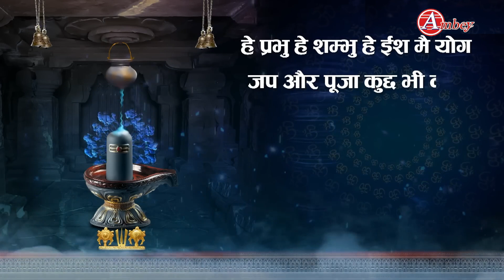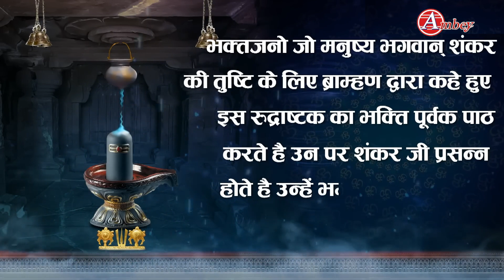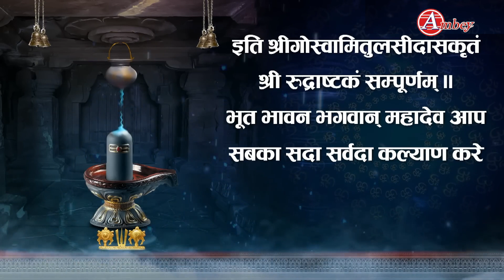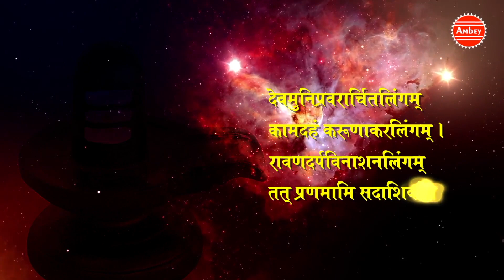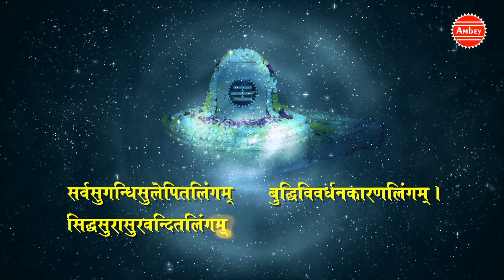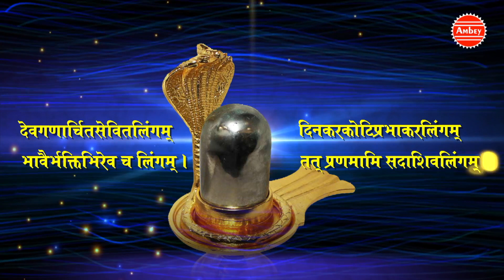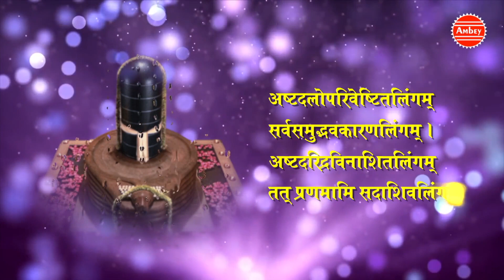Mahashivratri Special Shiv Mantra l महाशिवरात्रि स्पेशल शिव मंत्र l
JB-DVT-1314

Start your day with "Prem Prakash Dubey" to bring peace to your soul.we offer mantras, chants, stotram, Sahastranam, and Devotional Songs.